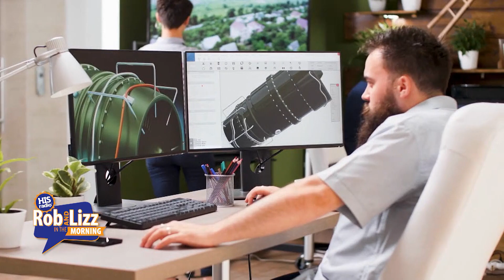What is The Greatest Invention of All Time?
There is a debate going on about what the greatest invention is? The toilet? The light bulb? The smart phone? What do you think?